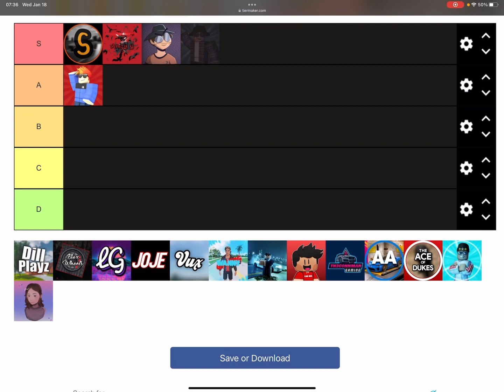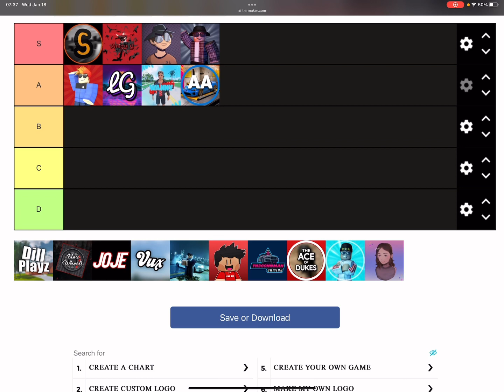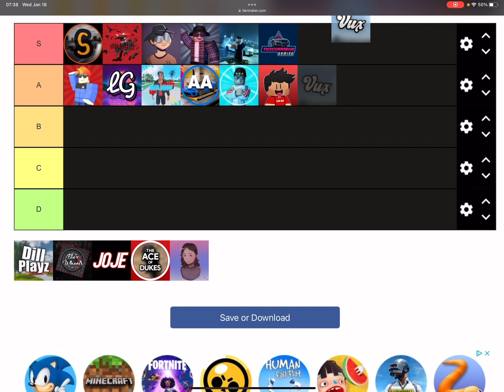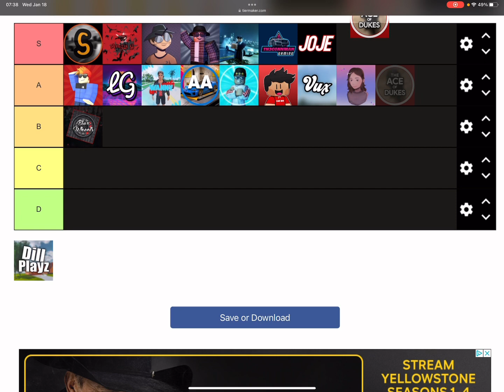THE GREATEST GREENVILLE YOUTUBER TIER LIST 2022-2023!! || Roblox Greenville